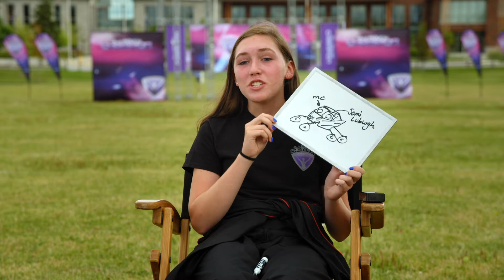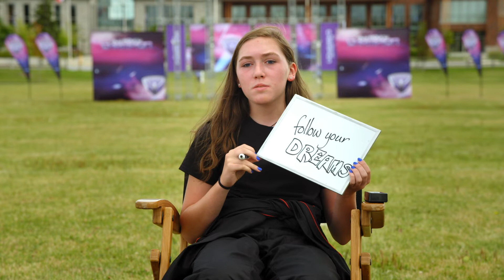All-Round Champion Get to Know Faith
Get to know Faith and then watch her compete on BYUtv's All-Round Champion!